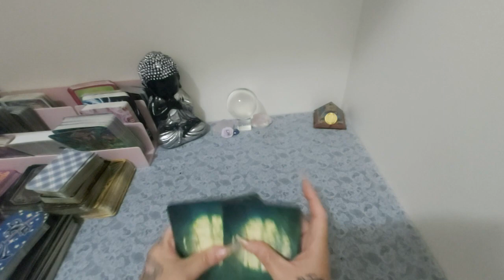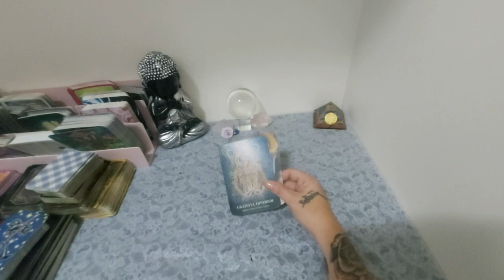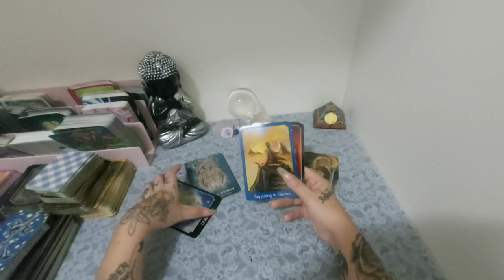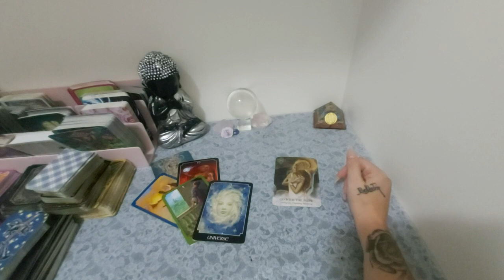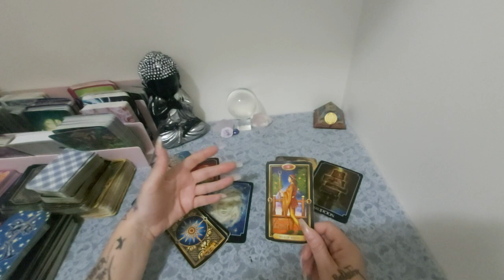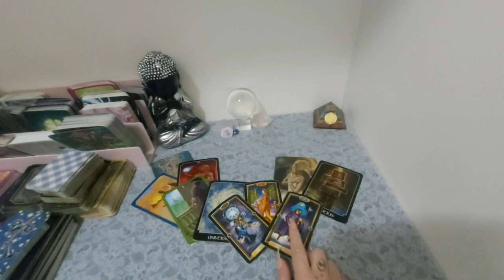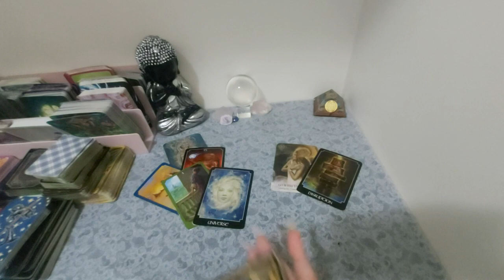GEMINI ♊ IMMINENT CHANGE THAT WILL BE VERY EXCITING 💞🥰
Hi
Welcome to your Weekly Predictions reading